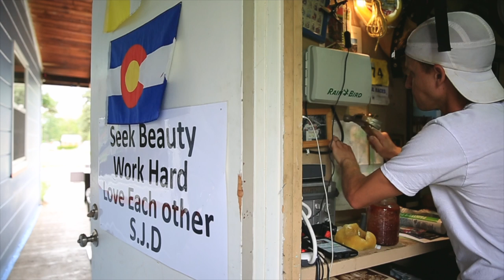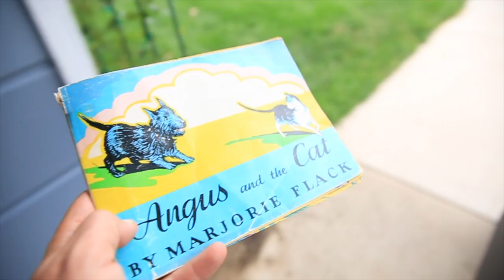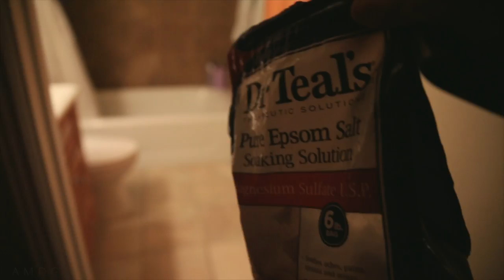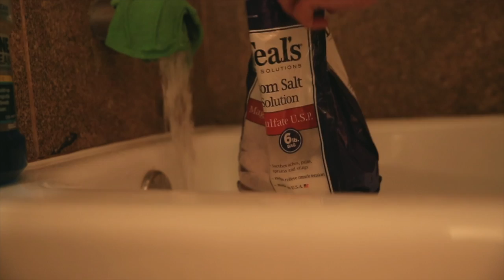a first on the VLOG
📬 snail mail is cool too:

USA

🎧 MUSIC 🎧

❓QUESTION OF THE DAY❓do you know what was a first?

GEAR
1. Canon 7D Mark I & Canon 5D Mark III
2. Rode Video Pro Mic
3. SYRP Genie (time-lapse) & Magic Carpet Slider
4. DJI PHANTOM 4 (was stolen)

Cya tomorrow.